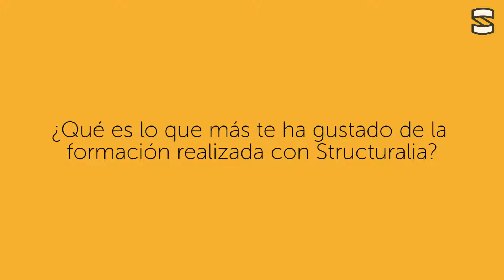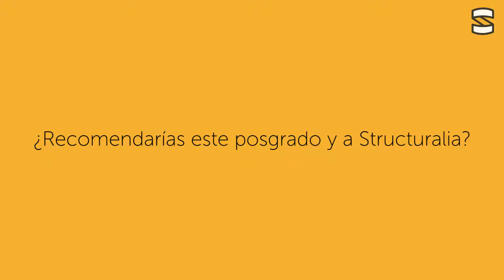Alumnos Structuralia: Sergio Ávila Santa María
Opiniones sobre Structuralia: Entrevista a Sergio Ávila Santa María, Ingeniero Geomensor, Gerente General NDT Arsenal Y Cía. Limitada. Consultor Independiente, Gerente y Dueño de Geosur Ingenieria EIRL (Chile) y alumno del Máster en proyecto, construcción y mantenimiento de infraestructuras e instalaciones de líneas ferroviarias.